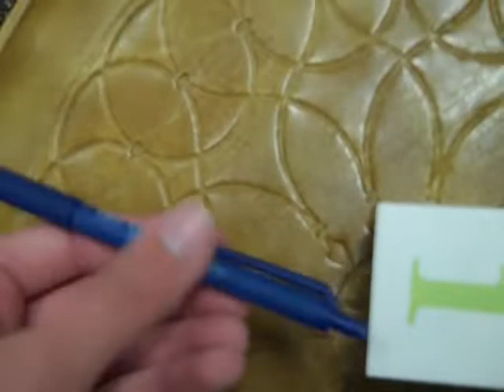Making fun of movies and games 2